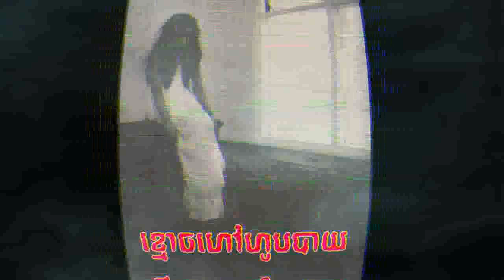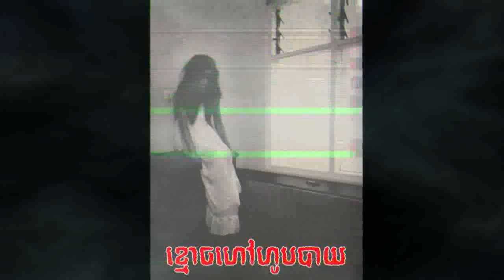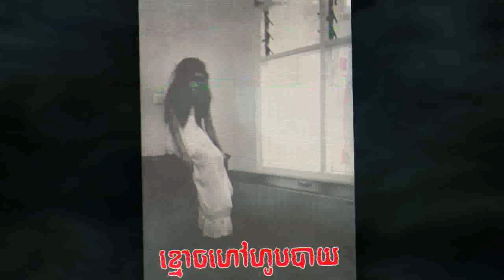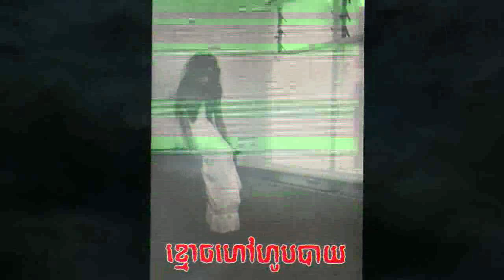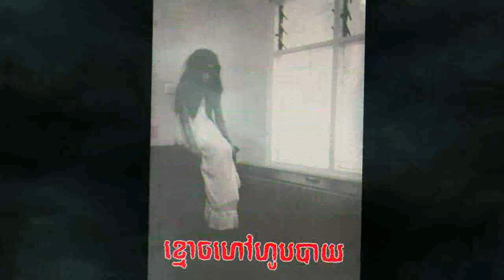ខ្មោចហៅហូបបាយ-រឿងពិត(កំពង់ស្ពឺ) | Ghost Call To Enjoy Lunch | Khmer Ghost Story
ខ្មោចហៅហូបបាយ-រឿងពិត(កំពង់ស្ពឺ)-Khmoch Hao Hob Bay | Ghost Call To Enjoy Lunch | Khmer Ghost Story

-This is a real ghost story that happened in on my friend in Kampong Speu province. In 2009 my friend was haunt by the ghost near his house.

-Nonhuman-អមនុស្ស